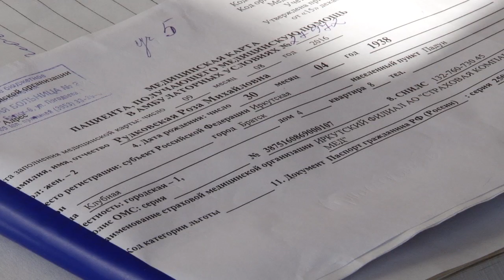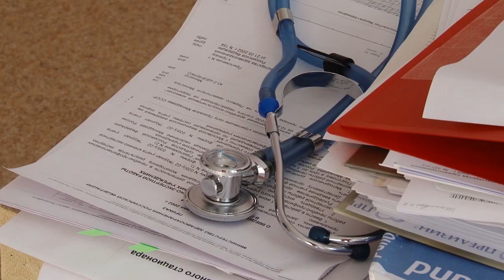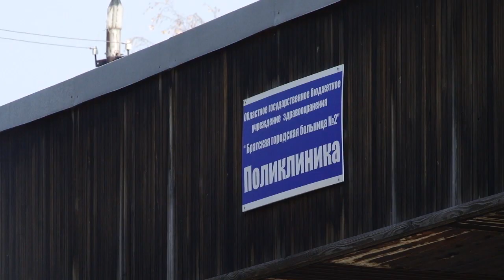В Братске открылся первый кардиостационар дневного пребывания. Сентябрь 2016